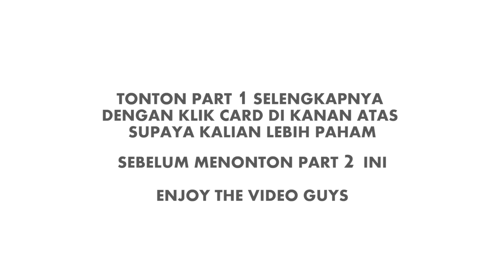PRANK PACAR KETAHUAN CHAT CEWE LAIN TRUS CHATNYA MALAH DI HAPUS | BERESIKO TINGGI !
PRANK PACAR KETAHUAN CHAT SAMA CEWE LAIN TRUS CHATNA DI HAPUS :p   |  BERAKIBAT FATAL?!

PRANK KETAHUAN CHAT SAMA CEWE LAIN TRUS CHATNYA DI HAPUS :p   |  BERAKIBAT FATAL?